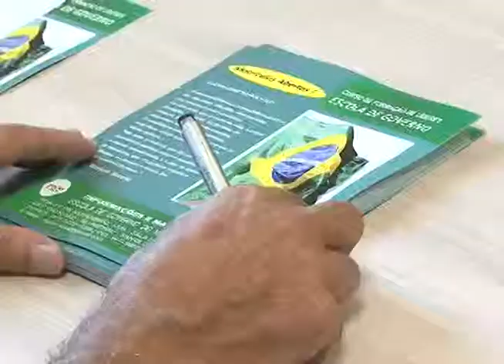Representante da Escola de Governo do Vale do Itajaí visita presidente do legislativo.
Foi uma visita de cortesia. O diretor da Escola de Governo do Vale do Itajaí  foi recebido pelo Vereador Vanderlei de Oliveira, na sala da presidência. Marco zimmermann falou um pouco da história e a importância da entidade nos últimos anos no vale.